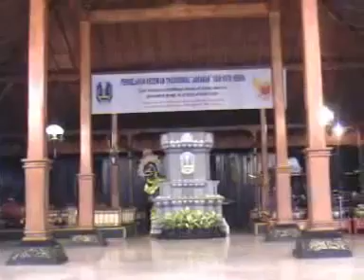Solah Barongan Sang Maestro,Barongan Raja Barong Kang Heri Asmoro|Jaranan Ki Sardulo Seto Live TMII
Solah Barongan Sang Maestro,Barongan Raja Barong Kang Heri Asmoro|Jaranan Ki Sardulo Seto
Jaranan Asli Kota Kediri Jawatimur, Kelurahan Banjaran.
Live Taman Mini Indonesia Indah Bersama Sang Raja Barong Kang Heri Asmoro Atau Dengan Sebutan Lain Heri Bendol.